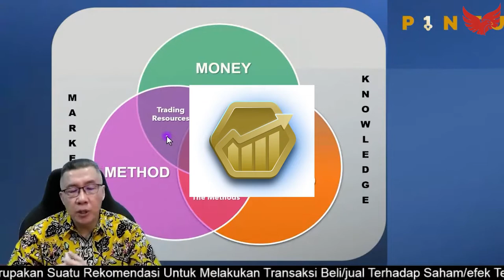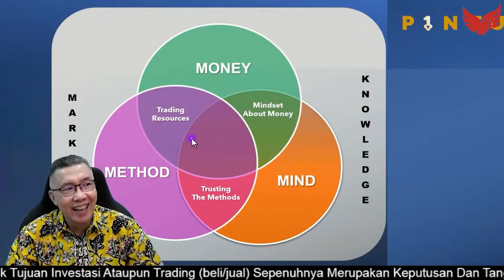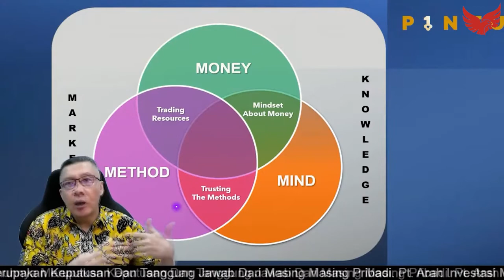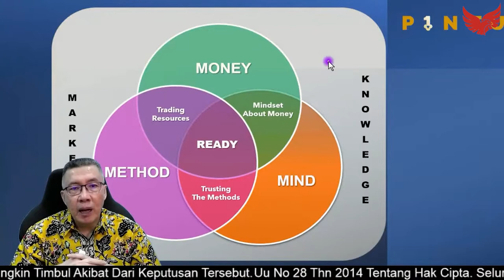Agar Sukses Investasi di Pasar Modal Harus Punya Modal 4M ?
Mau sukses berinvestasi di Pasar Modal? Bisa! Syaratnya Anda harus punya modal 4M.

Bukan 4 Miliar, tapi ada 4M lainnya yang harus Anda kuasai dan terapkan agar sukses berinvestasi di Pasar Modal.

Ibaratnya jika Anda ingin membangun rumah yang kokoh, Anda harus punya pondasi yang kuat. Tanpa adanya pondasi, bangunan tidak bisa berdiri dan bertahan lama.

Analogi pondasi rumah ini sama dengan berinvestasi di Pasar Modal. Kalau Anda ingin sukses berinvestasi di Pasar Modal, Anda harus mempunyai pondasi trading/investasi nya terlebih dahulu. Di ARA Hunter, disebut dengan 4M.

Apa saja 4M tersebut? Yuk tonton dan simak video berikut ya!